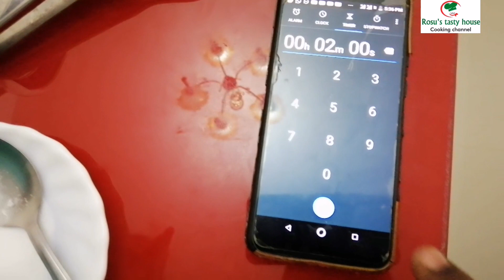2മിനിറ്റിൽ തീ കത്തിക്കാതെ എത്ര റെസിപ്പീസ് ഉണ്ടാക്കാൻ പറ്റും|2 Mins fireless cooking challenge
Challenge accepted from a channel Mr.last minute